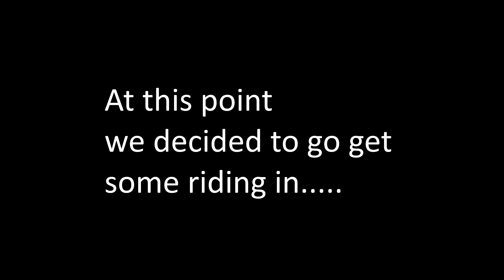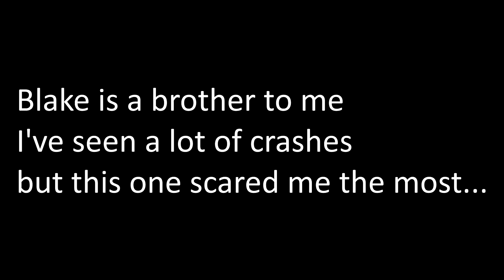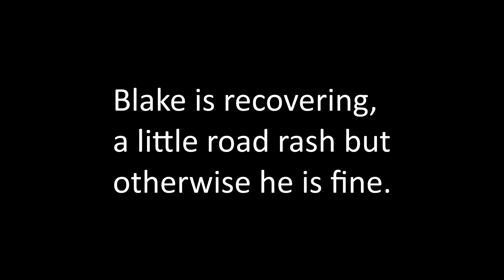MOTORCYCLE RIDER HITS DOG ON THE HIGHWAY | MAN DOWN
My OG riding buddy Blake hit a dog the other night doing about 60 on a 2-lane highway. He is very fortunate, the dog didn't make it. Blake is a brother to me, I've seen a lot of crashes but this one shook me up the worst.